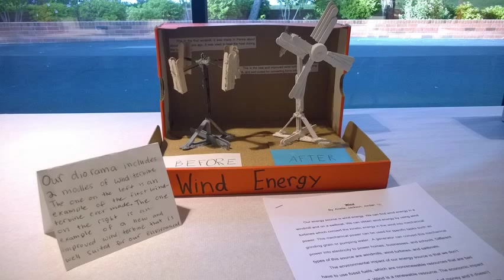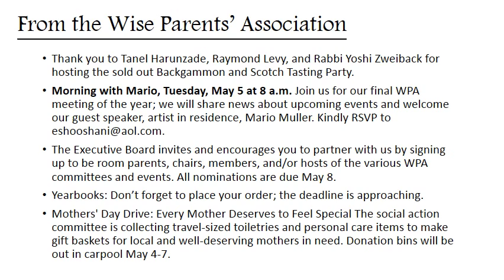2015.05.01-Week at Wise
Check out everything that happened at Wise School!